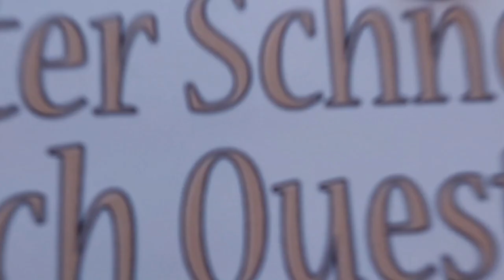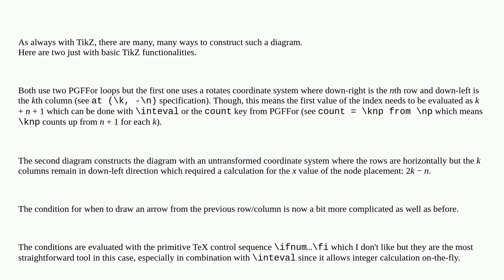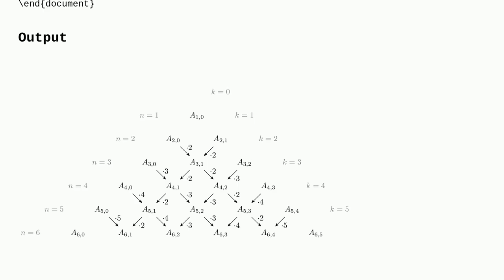Tex: How to make a figure like this in LaTeX using tikz?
How to make a figure like this in LaTeX using tikz?

A special thanks goes out to the community

  tikz-trees tikz-arrows